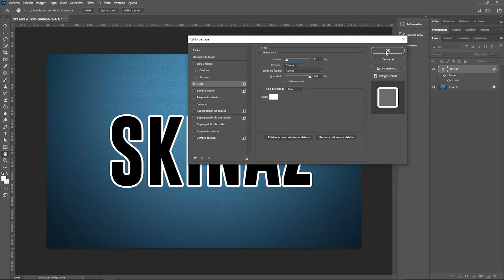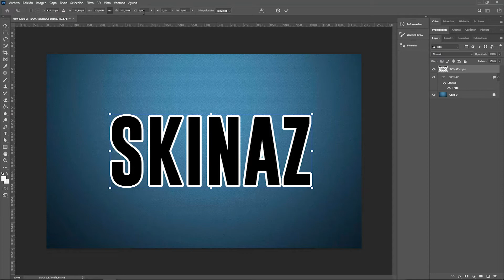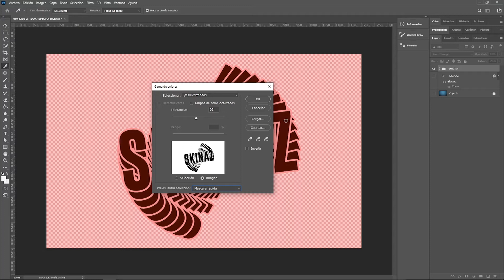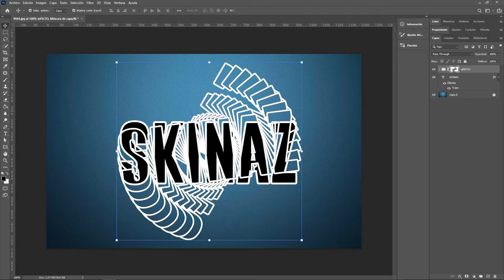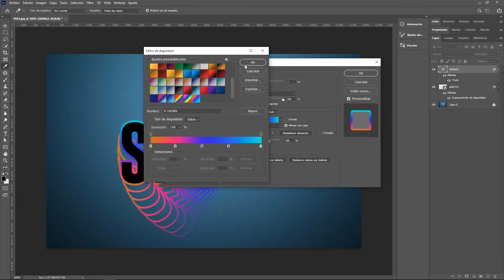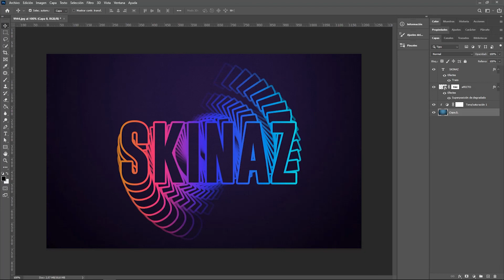TEXTO EN ESPIRAL CON PHOTOSHOP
AQUI LES VA OTRO TUTORIALES SENCILLO PARA HACER EFECTOS CON TEXTOS EN PHOTOSHOP